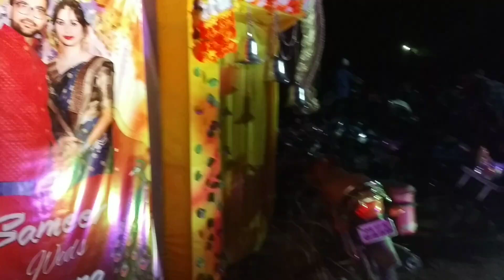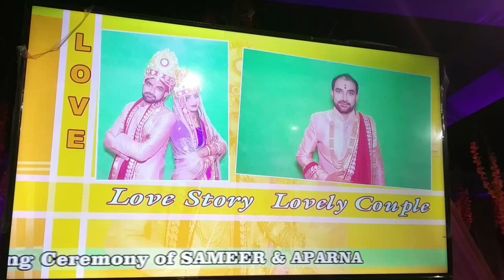Kenke Bihaghar jauche //Scooty re hete dur jibarta mahamuskil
In this video Let's go to my friends marriage function.

Hi I am Krishna Dash

I am a Performing Art Teacher by Profession and caring HouseWife.
I am daughter of Bargarh and Daughter In Law of Sundargarh

So plz keep supporting me
By hitting